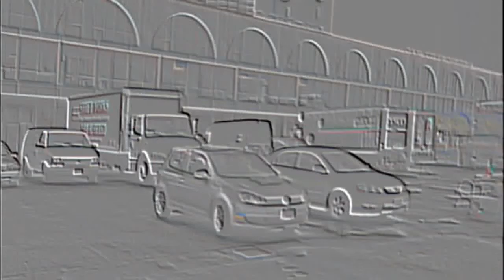Embossed Sample Psychedelic Video of San Francisco With Nutted Out Spacey Music